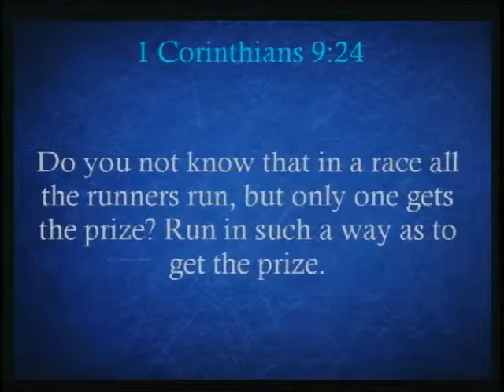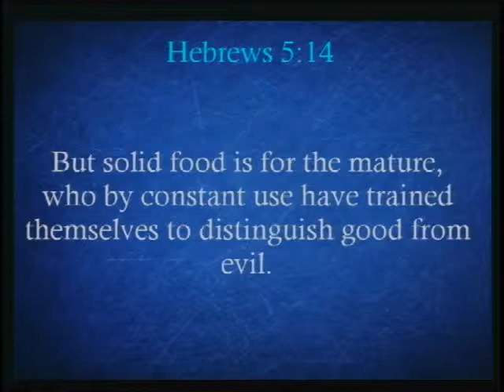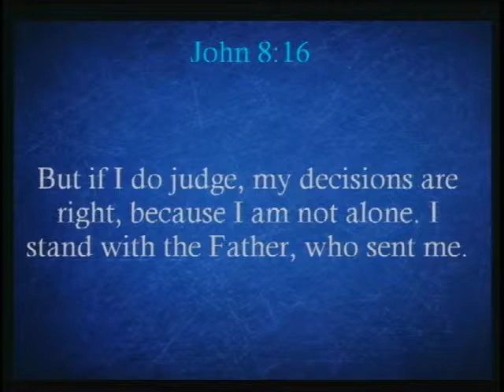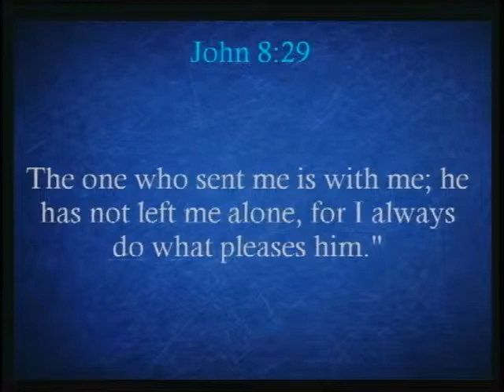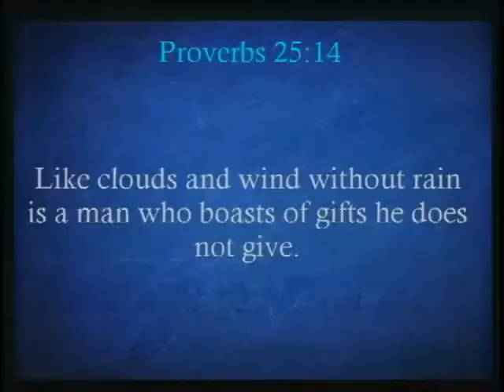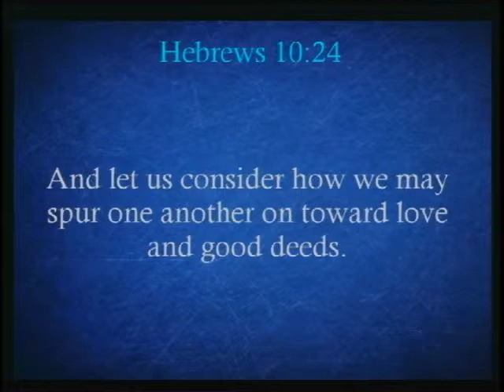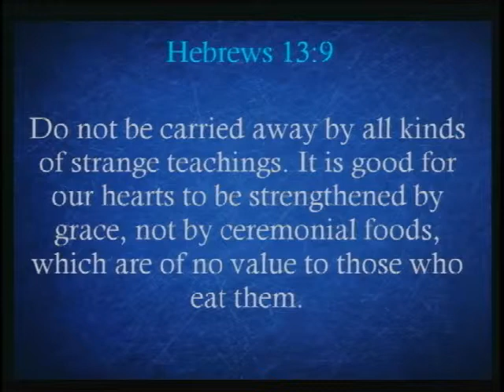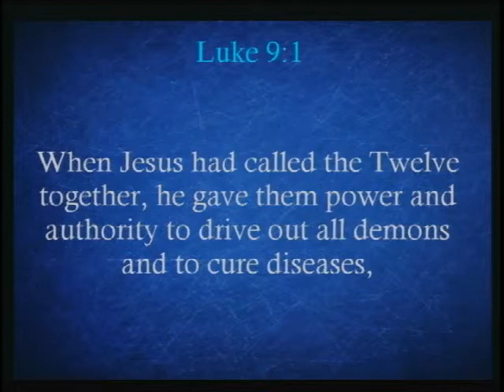2012_07_15 Being a Leader Part 3